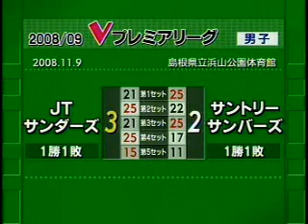Vプレミアリーグ開幕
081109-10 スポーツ